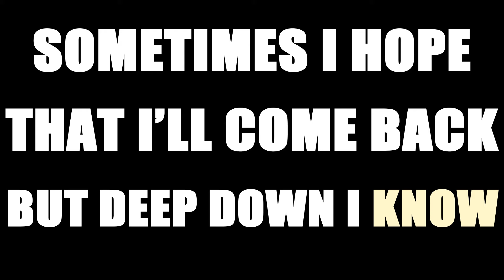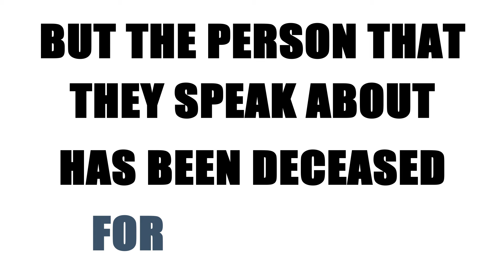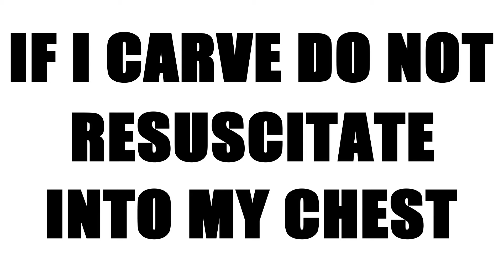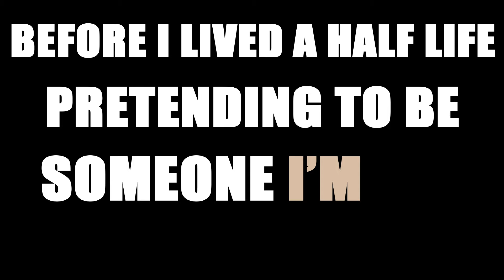DNR - Gum Disease (OFFICIAL LYRIC VIDEO)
We are a queer clown punk band called Gum Disease and this is the official lyric video for our song "DNR" OUT ON ALL STREAMING SERVICES RIGHT NOW!!!

We are Gum Disease and we’re gonna make your teeth fall out!!